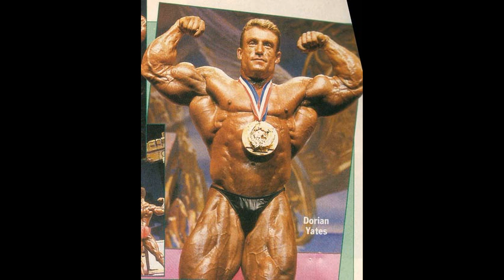Dorian Yates 1994 vs 1997 (When was he at his worst?)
This is a picture comparison between Dorian Yates of 1994 and his 1997 showing, both Olympia of course.